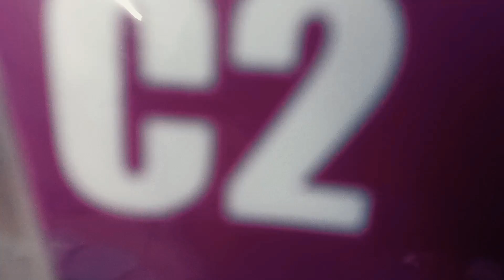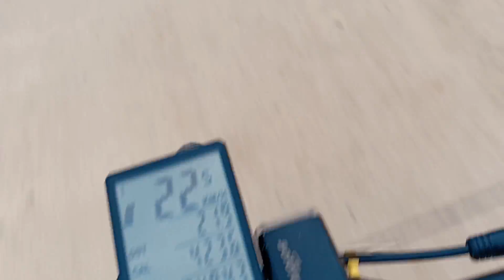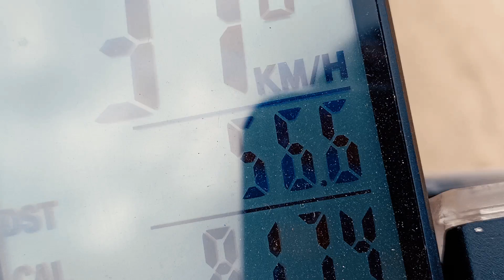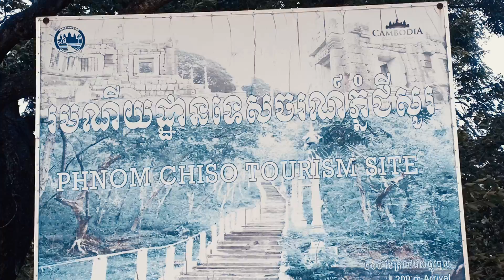ដំណើរកម្សាន្តជិះកង់ផ្សេងព្រេងរកផ្លូវក្នុងទៅភ្នំជីសូរ MTB ADVENTURE MISSON #2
Cycling Community

Cyclist Holiday ជិះកង់លេងកម្សាន្តដើម្បីសុុខភាពនឹង
                                       មិត្តភាពយូរអង្វែង